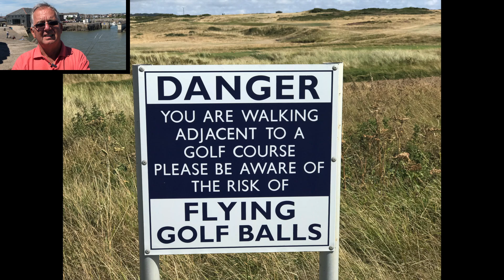Walking the Welsh Coastal Path - 7.2. Porthcawl to Port Talbot - Life of Jac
This section showcases both the natural beauty of the Bristol Channel and Wales' industrial heritage.  It starts at the restored Porthcawl harbour with stunning views of Southerdown Cliffs.  Through the  Victorian town of Porthcawl and round the corner to trendy Rest Bay which catches the west wind and is therefore popular with surfers.  Then along a newly constructed broad walk, past the Royal Porthcawl Golf Club and ancient Sker House and on to Pink Bay where my mother played as a little girl before WW2.  A five mile sweep of sandy bay takes you right up to the breakwater at Port Talbot docks - beautiful sea views over to Swansea on your left, the sounds and smells of heavy industry on your right.

I am walking with my two old school chums, Mike snd David, who have not bothered to change at all in the last 50 years